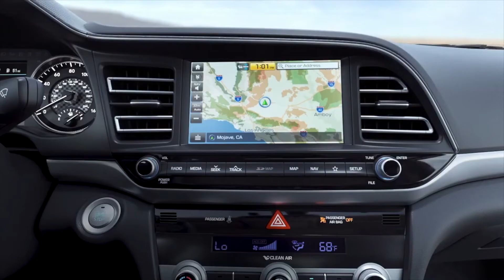All New 2019 Hyundai Elantra First Look & Official Teaser